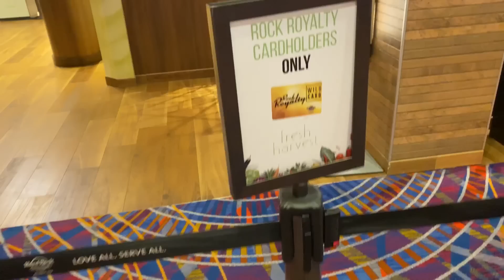年度血亏自助餐厅！ 川普亏得赌场都倒闭了...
大家觉得这家自助餐厅值不值呢？ 还想看我在国外拍什么内容 快去评论区告诉我！❤️